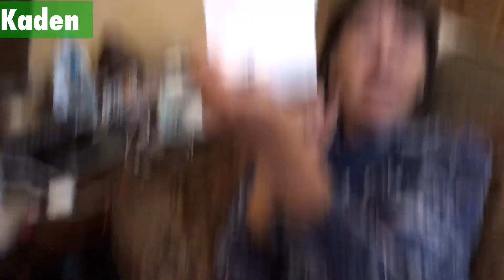Talent show!😂 | OVERLOAD | Ep.4